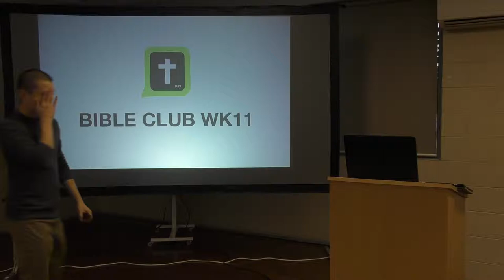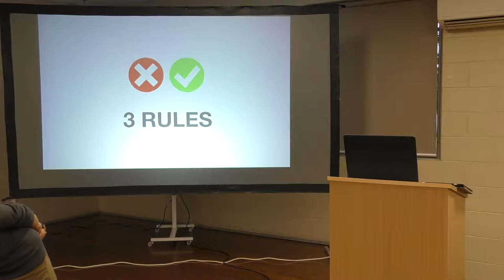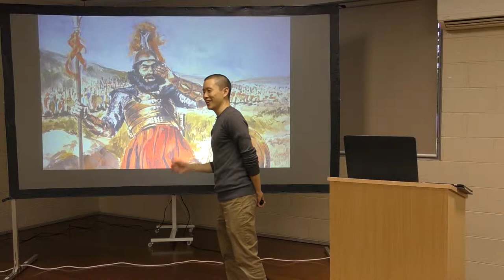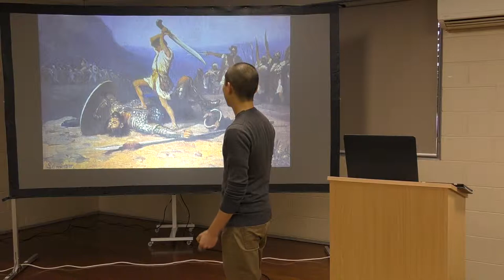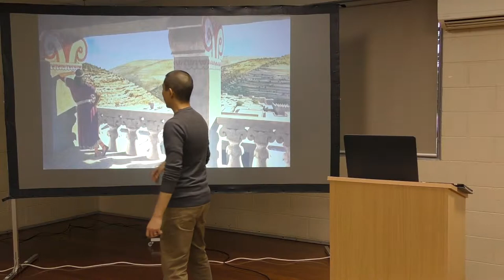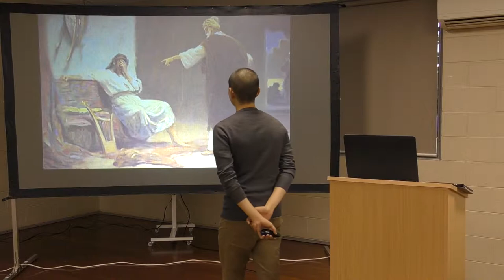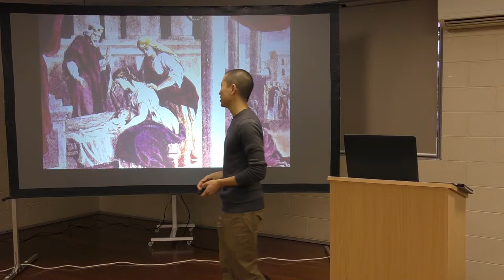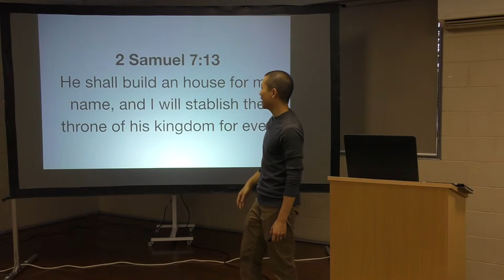Kids Bible Club WK11: 2 SAMUEL 1 CHRONICLES (King David) | Victor Tey (17-Mar-2019)